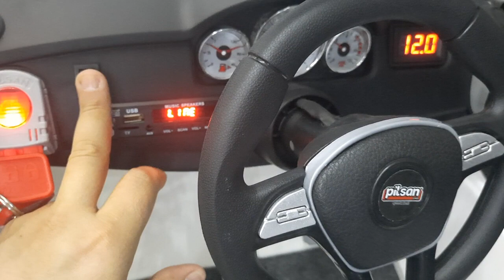[085] Kutu Açılışı ve Kurulum Pilsan Star Wheels Akülü Jip Kumandalı Süper Jip 12 Volt 4x2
Kullanım 3 + Yaş

Max. Kapasite: 50 kg

Hız: 3,5-7 Km/h

12 V Akü,12 V Şarj Cihazı,2 x 12 V Arka Motorlar

1X12 V Direksiyon Motoru

Açılıp Kapanabilen Kapılar

Açılıp Kapanabilen Aynalar

Fonksiyonel Direksiyon, Elektronik Korna

Anahtarlı Ön/Arka Led Farlar, Sis Farları ve Gösterge Paneli

Deri Koltuk

Emniyet Kemeri ve Paspas

Arka Tekerleklerde Amortisör Sistemi

Panelde Müzik (SDcard,FMRadyo, USB, Bluetooth) Çalar

Voltmetre

Aracın Ebeveyn Tarafından Kullanım Harici Kolay Taşınabilmesi İçin Taşıma Kolu

Thermoprotector (Aşırı Isı ve Akıma Karşı Devre Koruma)

İleri/Geri Vites(Vites Değişikliğinde 1 sn Gecikmeli Devreye Girme Özelliği)

Akıllı Anahtar Sistemi (Işıklı)

Akü Şarj Aparatı ile Dışarı Çıkarılarak Şarj Edilebilir.

Aracın Yavaş Yavaş Hareket Ederek Kalkış Özelliği

Ayak Gaz Pedalından Çekildiğinde Otomatik Fren Sistemi

Antensiz Uzaktan Kumanda (2,4 GHZ)

Çocuğun Aracı Kullanım Esnasında Ebeveynin Uzaktan Kumandadan Kontrol Edebilme Özelliği

Uzaktan Kumanda Üzerinden 3 Kademeli Hız Seçeneği

Frekans Sabitleme Özelliği ile Diğer Uzaktan Kumandalarla Karışmama Özelliği

Kanserojen Madde İçermeyen Çocuk Sağlığına Uygun Hammadde

Sakarya Akülü Araba Dünyasından Herkese Merhaba 😊🇹🇷👍🏻🤗

Çocuklar İçin Akülü Arabalar ve Çeşitli Modeller İçin Doğru Yerdesiniz 😊

50'yi Aşkın Sıfır Model  Çeşidi ve Renk Seçenekleri, 40'ı Aşkın İkinciel Çeşidi İle Uygun Fiyata Kaliteli Arabalar İçin Ayrıca Yedek Parça, Akü, Kumanda, Şarj Aleti, Tamir Bakım, Akülü Arabaya Modifiye, Işık ve Ses Sistemi Montaji, Hoparlör Usb li FM Radyolu Müzik Çalar Vsvs Birçok İhtiyaç İçin Hizmet Veriyorum. Işıklı Tekeri Olan Çeşitli Renk ve Numaralarda Patenler Mevcutdur... Bekleriz :))

6 Volt 4-7-12 Amper, 12 Volt 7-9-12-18 Amper Akü Bulunur Akü Değişimi, Montaj ve Bakımı Yapılır. 6Volt 12 Volt Akülü Araba Akü Şarj Aleti Adaptörü Bulunur.

Akülü Araba Tamir ve Tadilat Işıklandırma ve Modifiye Seçenekleri İle Sıfır Akü Şarj Aleti vs Birçok Konuda Yardımcı Olunur.

Pilsan & BabyHope & Furkan Toys

Ürünlerinde Sıfır Ürün Satışları Başlamıştır 🤗🤗🤗

İlginize Teşekkür Ederiz 🙃

Use Age 3+

 Max.  Capacity: 50kg

 Speed: 3.5-7 Km/h

 12V Battery,12V Charger,2 x 12V Rear Motors

 1X12V Steering Motor

 Opening and Closing Doors

 Mirrors that can be opened and closed

 Functional Steering Wheel, Electronic Horn

 Switched Front/Rear LED Headlights, Fog Lights and Instrument Panel

 Leather couch

 Seat Belt and Mat

 Shock Absorber System on Rear Wheels

 Music (SDcard, FMRadio, USB, Bluetooth) Plays on the Panel

 Voltmeter

 Carrying Handle for Easy Carrying of the Vehicle Except for Parental Use

 Thermoprotector (Circuit Protection Against Excessive Heat and Current)

 Forward/Reverse Gear (1 sec Delayed Entry Feature for Gear Change)

 Smart Key System (With Light)

 It can be charged by taking it outside with the battery charger.

 The Vehicle's Slow-Moving Take-Off Feature

 Automatic Braking System When the Foot is Removed from the Accelerator Pedal

 Remote Control Without Antenna (2.4 GHZ)

 Parent's Ability to Control Remote Control While the Child is Using the Vehicle

 3-Level Speed ​​Option via Remote Control

 Frequency Stabilization Feature and Non-Interference with Other Remote Controls

 Raw Material Suitable for Children's Health That Does Not Contain Carcinogenic Substances

 Hello Everyone from Sakarya Battery Powered Car World 😊🇹🇷👍🏻🤗

 You are in the right place for battery powered cars and various models for children 😊

 6 Volt 4-7-12 Ampere, 12 Volt 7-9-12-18 Ampere Battery Available. Battery Replacement, Installation and Maintenance Are Done.  6Volt 12 Volt Battery Car Battery Charger Adapter Available.

 Battery Powered Car Repair and Renovation, Lighting and Modification Options, Brand New Battery Charger, etc.

 Brand New Product Sales Have Started 🤗🤗🤗